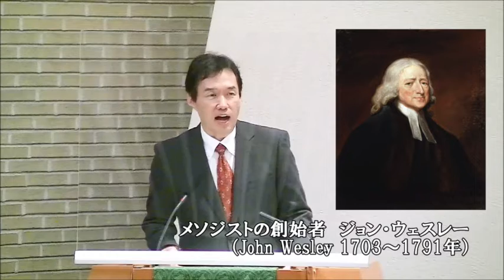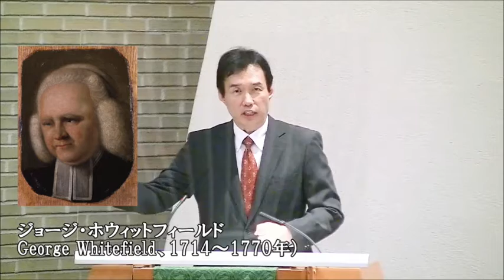名古屋学院大学チャペルアワー（2020/10/20）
奨励題：「外に目を向けよう」
奨励者：吉松 純（金城学院大学 宗教主事）

新型コロナウイルス被害拡大防止のため、秋学期のチャペルアワーは、本学キ
リスト者教職員および東海地方にあるキリスト教主義学校の教員の方々による
「奨励」（礼拝説教）の動画配信を行うことといたしました。本学の学生や教
職員のみならず、広く社会全体に聖書に基づく励ましのメッセージが届けられ
ることを願っています。

吉松 純（金城学院大学 宗教主事）
1979年渡米。ニューヨークの美大卒業後、献身。Drew大学神学部、Yale大学神学部、Columbia大学Teachers College卒業、教育学博士。1995年に合同メソジスト教会北ニュージャージー教区（現グレーターNJ教区）で按手を受け、Park Ridge UMC、The Church of the Good Shepherd、Trinity UMC of Marmoraにて牧会。2018年4月より金城学院大学に奉職。1991年よりニュージャージー州で日本語伝道に関わり、日本基督教団と協力し日本人特別牧会（SMJ）を展開。SMJサマーキャンプのリーダー/ディレクター、理事長などを歴任。